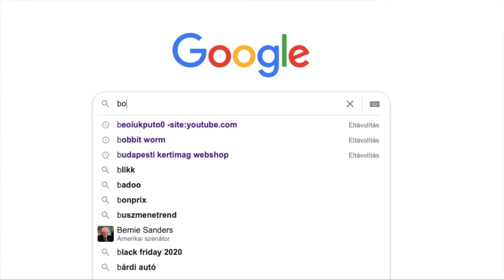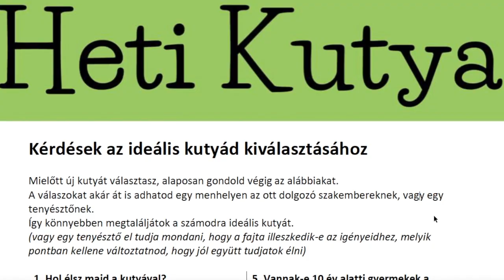Border collie vagy mopsz? Melyik illik hozzád? Konkrét KÉRDÉSEK a kutya kiválasztásához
Hogy 10-15 évig kiegyensúlyozottan tudjatok élni a kutyáddal, érdemes megfontoltan választanod.

Ebben a videóban mutatok egy sor szempontot, melyek segítenek akár egy örökbefogadásnál is a kutya kiválasztásánál.

**Ugye nem felejtettél el feliratkozni a csatornámra.**

Kérlek ne feledd, hogy nem vagyok kutyás szakember. Saját tapasztalataimat mesélem a videókban.
Ezek nem működnek mindenkinél egyformán.

Felelős gazdaként konkrét kutyaneveléssel, egészséggel, kiképzéssel, problémákkal stb. fordulj szakemberhez. Én is ezt teszem!
Természetesen egy néhány perces videó nem tartalmazhat teljes körű információt. Az önálló alkalmazásnál fellépő problémás helyzetekért a Heti Kutya csatorna és a videók szereplői nem vállalnak felelősséget.